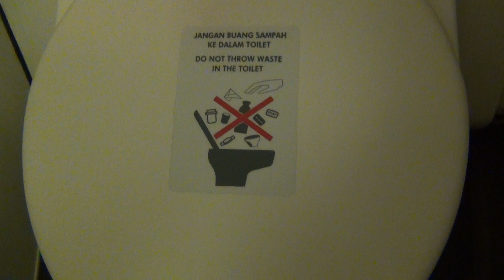Garuda Indonesia カマルクチル 其の 3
お世話になります必需場所。機内ではペーパーかありますがウブドでは左手と水です。詳しくは iPhone soft Power Ubud を御覧ください。バリ島ウブドはガムランと呼ばれる独特な金属性打楽器を従えた、世界に類例を見ないほど絢爛豪華なレゴン舞踏劇を中心に、猿の神ハヌマンを模したチャッチャッとの多人数による叫び声のケチャック、等で認知された芸能の聖地として世界中から観光客の皆さんが集まります。You Tube の gustiayusuribidani と balitamaji は其の見本映像たちです。